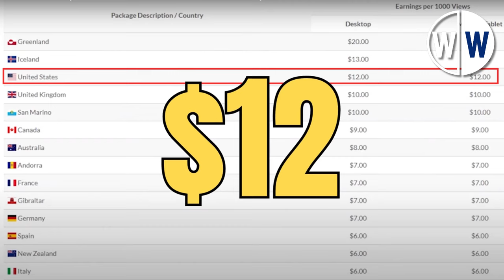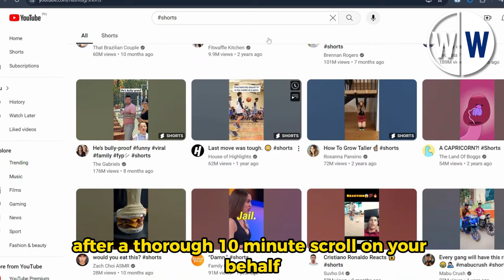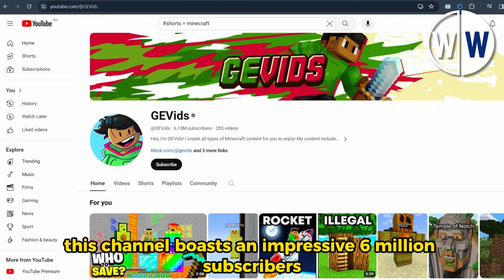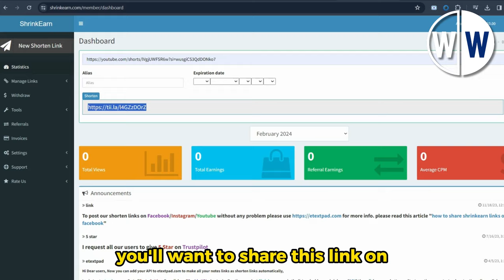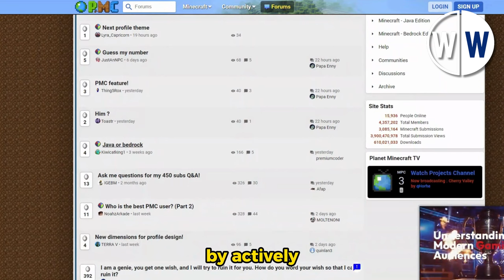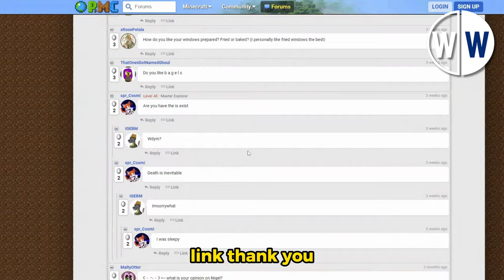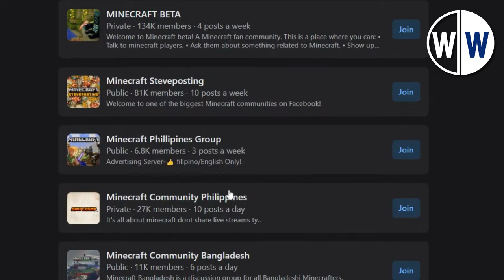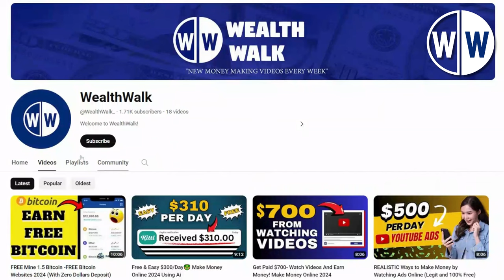Get Paid $13 For Every Youtube Shorts You Watch (Make $5000 Every Day)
Looking to earn extra income from the comfort of your home? In this video, we reveal a smart tactic to make money online by watching YouTube Shorts. Discover how you can get paid $13 for every YouTube Shorts video you watch and potentially earn up to $5000 daily in 2024.

Join us as we explore the best way to earn money online through a simple and easy method without a hard work. Learn how to leverage YouTube Shorts to generate a daily income stream that pay you for watching short videos. Uncover the tactics and strategies to maximize your earnings and make the most out of this opportunity.

Experience the fast and free way to earn money online by watching YouTube Shorts. This video provides insights into a smart income-generating method that allows you to earn daily income from the comfort of your home and no hard jobs required. Discover the best ways to make money online and explore the potential of earning through watching short videos on YouTube.

Unlock the secrets to earning money online with this innovative approach that offers a daily income stream. Whether you're looking for a side hustle or a full-time income opportunity at your own pace, this video provides valuable tips and tactics to help you make money online by watching YouTube Shorts.
Watch now and start earning money from home in a smart and efficient way.